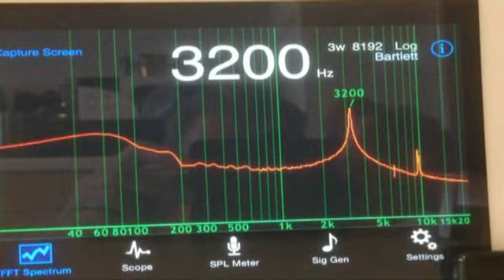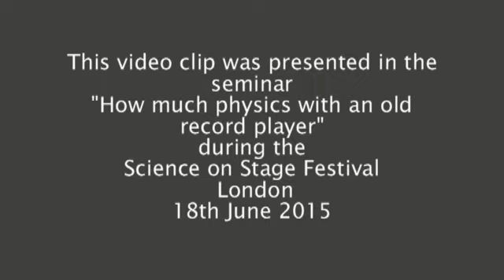doppler effect with an old record player, a smartphone and a tablet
This video clip  shows an experiment on the Doppler effect: a smartphone is placed on a record player and, with a suitable app, beeps at a defined frequency. Another smartphone or a tablet, using an app displays the spectrum of sound frequencies; we note that the frequency increases and decreases during the rotation of the sound source.
The video clip was presented in the seminar "How much physics with an old record player" during the Festival of Science on Stage in London, 18th June 2015.